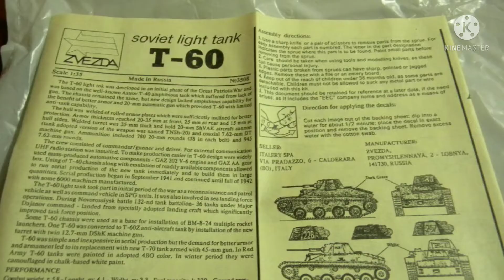Zvezda T-60 Soviet Light Tank 1/35